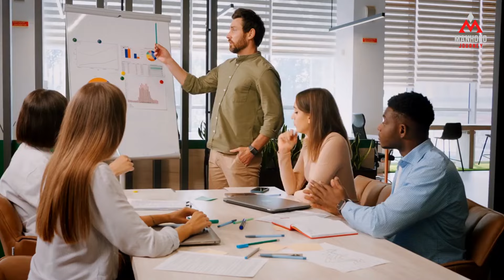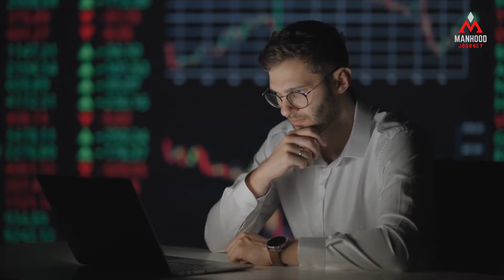How to Identify if You're a Sigma Male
🕵️‍♂️ Ever wondered if you're a Sigma Male? 🤔 Unlock the secrets with our quick guide! Explore key traits, from independence to strategic thinking. Discover your strengths and navigate life with confidence. Ready to embrace your Sigma side? Hit play now! 🔍